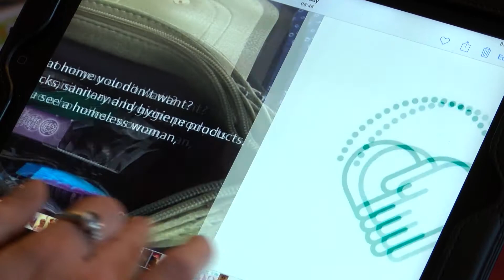Helping Handbags Worldwide: charity donates sanitary products in handbags to homeless women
Charity Helping Handbags Worldwide is encouraging women from across the North East to donate sanitary products in handbags to homeless women.

Andy Sixsmith has more for Bulletin.